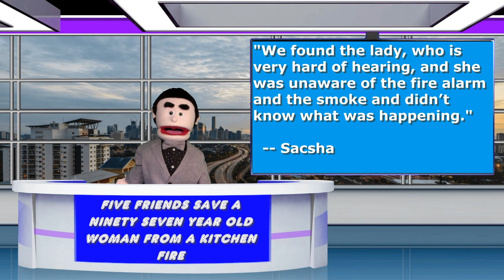5 Teenagers Save 97 Year Old Woman From Kitchen Fire (ReUpload)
On the Isle of Wight, 5 friends are being honored for their quick thinking in saving a 97 year old woman from a fire in her home.

(If you end up following me in some way do me a solid and send me a PM so I know it came from here. Thanks)